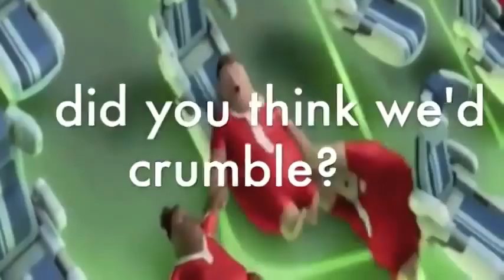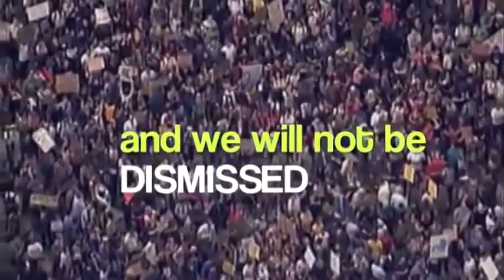I'll Occupy Recruitment Song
REPOST THIS NOW!

"I'll Occupy"

I first was pepper sprayed
Just standing on the side
But it took me being blinded
to open up up my eyes
Cause I'd read the daily news,
and not responded actively
and I realized then and there
this revolution needed me

camped in a tent
Which is really so convenient
cause I can't afford my rent
But they came with shields and mace
In the night while it was dark
A NYPD army
Sent to clear Zuccotti Park

We'll protest on, with catchy phases
We're going global
From London to Uc Davis
If you think that your batons are going to get us to go home
GO on and hit me, I'll just upload it from my phone.

I'll occupy
As long I know how to sit
And hold this heavy sign
cause the 99 is pissed
and we will not BE dismissed
I'll occupy
I'll occupy
hell yeah

Call us "hippies" call us "homeless,"
yeah we're fed it.
And we "don't know what we want,"
to our discredit.
But if you're reading all the news, funded by the corporations
Its no mystery
How you've missed our declaration

We're armed too
Yeah, we've got twitter
We're a techno savvy nation
And we're bitter
There's no Marie Antoinette
We're dragging to the Guillotine
Got non-violence, you bet!
Cause we aim to keep this clean

We will not go! Bring on the snow!
Got your faceless cooperate body
One peaceful badass foe
We're awake, we saw Wall-e, and you know we're organized
Did you think we'd crumble?
Did you think we'd lay down and not try?

I'll occupy
I'll occupy
I'll occupy
HELL yeah
HELL yeah!

We're off our Meds, we're watching Ted
And we're into Zombie culture,
But we're not the walking dead
If you want to fight for justice join the masses, we are strong
And it wouldn't hurt to take a
minute to repost this song!

We'll occupy
As long we know how to sit
And hold these heavy sign
We'll occupy
We'll occupy
HELL yeah

REPOST!